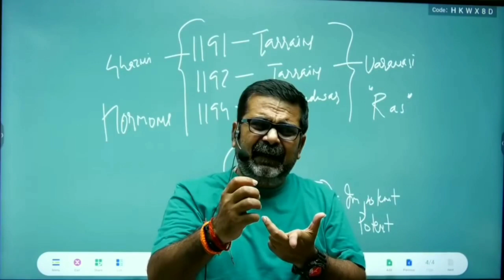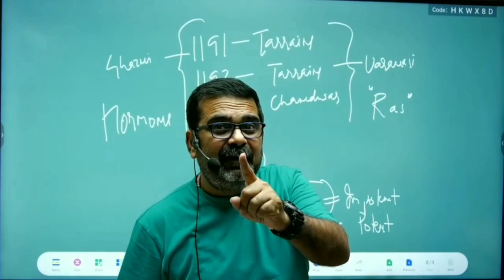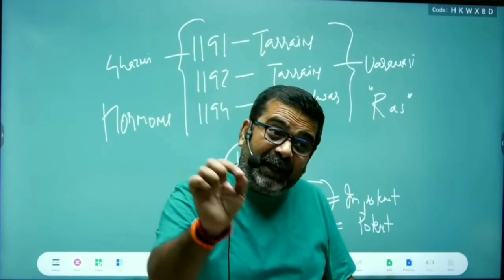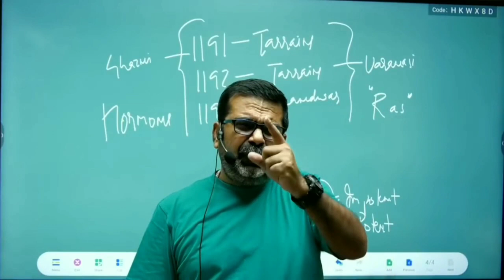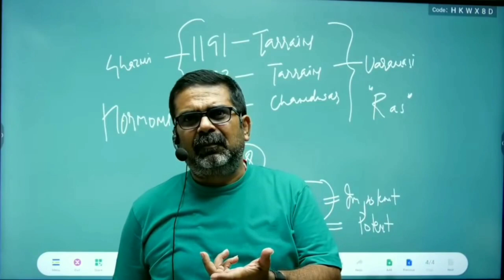ये तीन लोगो की biography हर किसी को जरूर पढ़नी चाहिए|avadh ojha sir|avadh ojha sir motivation 🔥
IAS बनना चाहते हो तो ये तीन लोगो से कभी share मत करो|ojha sir new video|avadh ojha sir motivation 🔥

👉please Ignore Keywords🙏🏻

ROHI-NUR IAS
Ojhasirmotivational
Ojhasirmotivational
ojha sir
avadh ojha
avadh history
upsc
avadhojhaoptional